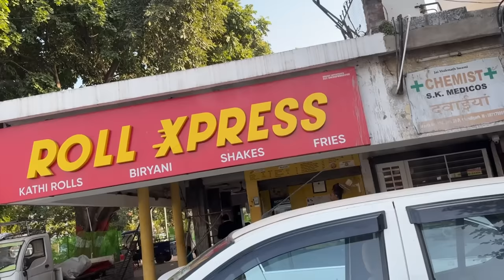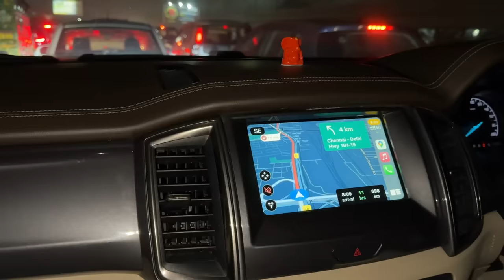Humne Ki Apne Youtube Awards Ki Unboxing 😍🙈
HEY EVERYONE 😍

RAJA CHOUDHARY

HUMARE SOCIAL MEDIA PAR AA JAO SAB 🥳

Follow Our facebook Page for Daily New Exclusive Video😍  -